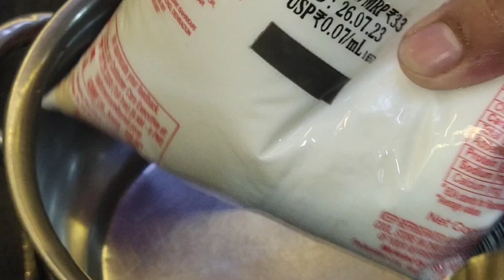Muharram Special Dhoodh Sharbat Recipe special dhoodh ka sharbat Recipe sharbat recipe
Dhoodh ka sharbat recipe
Muharram special Dhoodh ka sharbat
sharbat kaise banaye
Dhoodh ka sharbat kaise banata hai
sharbat banane ka tarika
Muharram me sharbat kaise Banaen
sharbat recipe
sharbat Muharram
sharbat
sharbat pulao lagnar lutao
sharbat recipe muharram
sharbat e mohabbat
Dhoodh ka sharbat
Muharram ka sharbat
muharram ka sharbat banane ki recipe sharbat recipe kahkasha khan kitchen

muharram sharbat
muharram
Dhoodh wala Sharbat
Dhoodh Sharbat recipe